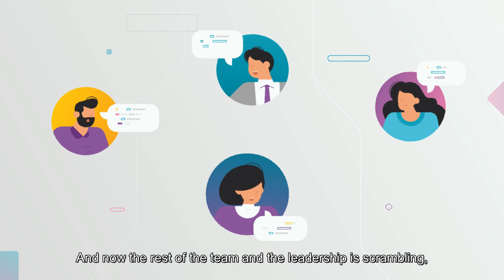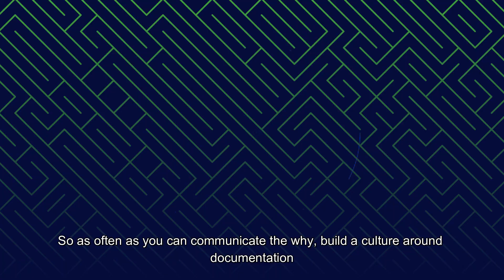Why You Need To Start Documenting Your Processes Now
In this video, we'll explore the latest features in Asana's March and April 2023 update. Discover how you can improve your productivity and streamline your workflow with new capabilities such as custom fields, assignable roles, and subtask roll-ups. We'll take a closer look at how the timeline feature can help you manage your projects more efficiently, and show you how you can use sections in forms to organize your questions into logical groupings. Whether you're looking to improve your organization, boost your productivity, or streamline your workflows, this video will give you the tools and insights you need to get the most out of Asana's latest update.

This YouTube channel is created by me, Marquis Murray, and my goal is to help you gain clarity about the work within your organization by creating systems and processes. You'll learn how to create your own processes, as well as how to use my favorite tool for managing my life and business, Every day, I create systems to improve the businesses of my clients, automate workflows to make work easier, and align teams and organizations. Weekly doses of inspiration are delivered every Thursday

1. Canon EOS M50 Mirrorless Camera Kit with 15-45mm lens (Black)

2. Sigma 16mm F/1.4 DC DN Contemporary Lens for Canon EF-M

3. Shure SM7B Vocal Dynamic Microphone

4. Audient EVO 4 USB Audio Interface

5. Elgato Cam Link 4K

6. LE RGB LED Flood Light, 15W Outdoor Color Changing Floodlight

7. Glorich ACK-E12 Replacement AC Power Adapter Kit

8. SanDisk 64GB Extreme PRO SDXC UHS-I Card

9. Neewer 2-Pack 6600mAh Li-ion Replacement Battery with USB Charger

10. Fujifilm X-T30 Mirrorless Digital Camera, Black (Body Only)

11. Fujifilm 16405575 Fujinon Prime Lens XF23mm F1.4 R

12. Aputure AL-F7, Aputure H198

13. Neewer 3-Pack 2.4G LED Softbox

14. Desview T2 8" Teleprompter with remote control

15. Comica BoomX-D2 2.4G Wireless Mic system